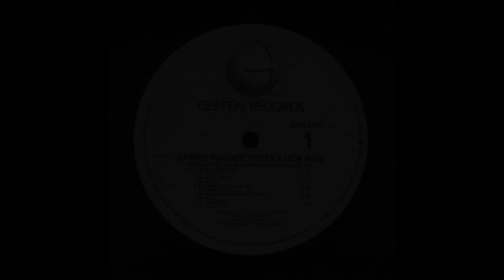Sammy Hagar - Your Love Is Driving Me Crazy (1982) HQ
"Your Love Is Driving Me Crazy" is a song written and performed by Sammy Hagar from his album Three Lock Box.

It provided Hagar with his only top 20 solo hit on the Billboard Hot 100 chart, peaking at #13 in 1983. The song reached #19 in Canada.